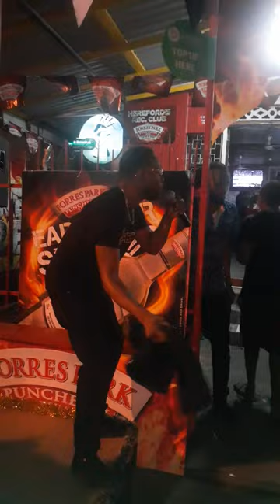Clarkie: Part 2 in Soca Parliament on 20-01-2023.